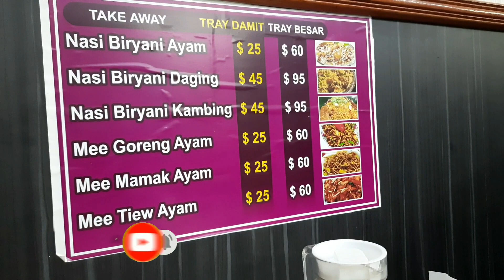masarap na kainan after work yummiest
after work kain muna pangtanggal pagod